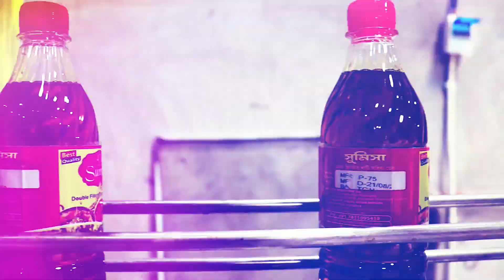বামেদের 'ব্রিগেড সমাবেশ' নিয়ে কটাক্ষ করলেন কুণাল ঘোষ।—প্রতিবাদী আওয়াজ